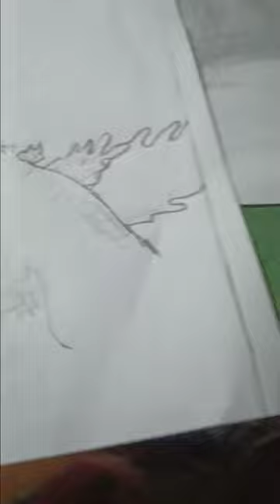26 February 2024